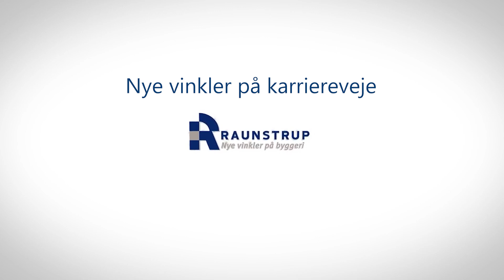Raunstrup Film 1 v2